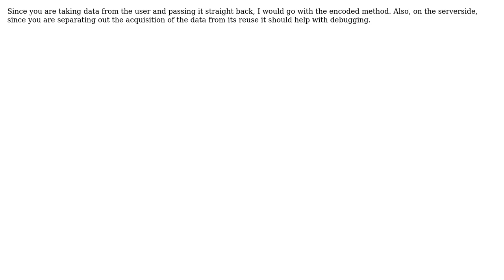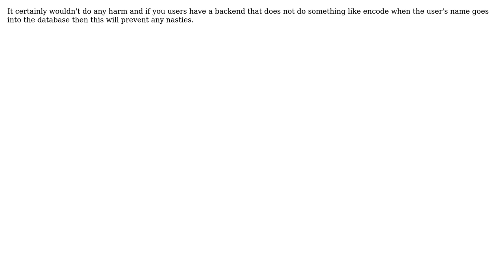Multiview for inserting and editing users (2 Solutions!!)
Multiview for inserting and editing users

With thanks & praise to God, and with thanks to the many people who have made this project possible! | Content (except music & images) licensed under CC BY-SA | Music | Images & others | With thanks to user Randy user mohsen dorparasti user Jon user Jamal and the Stack Exchange Network Trademarks are property of their respective owners. You are responsible for your own actions.